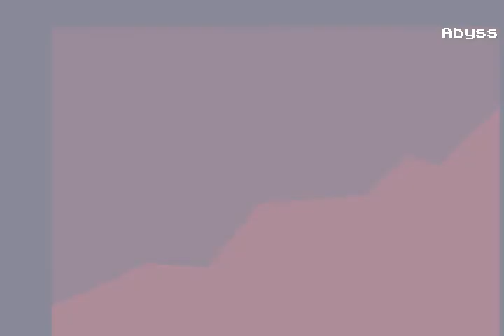Brain Man AMIGA AGA PLAY 1995)(Meg Arts)[t +12 HF] adf